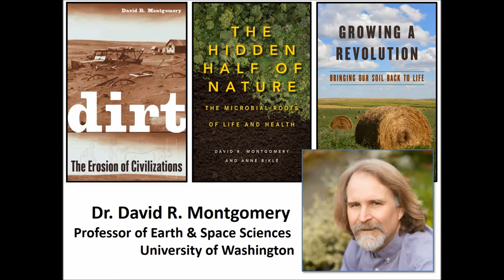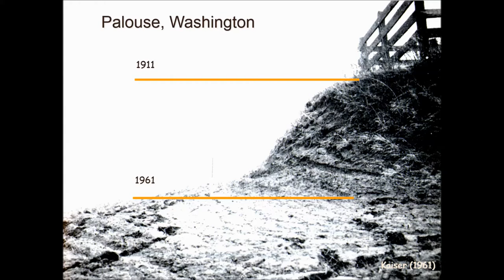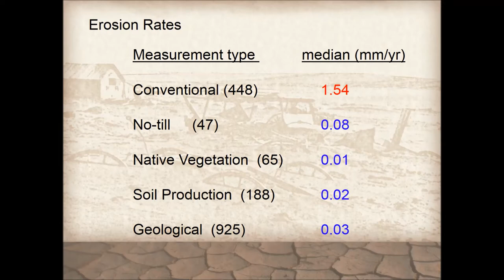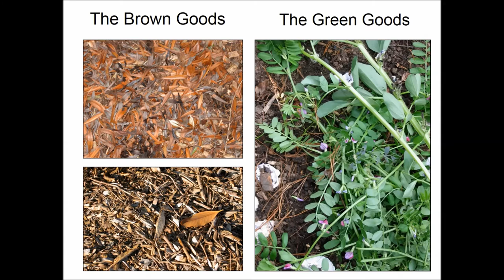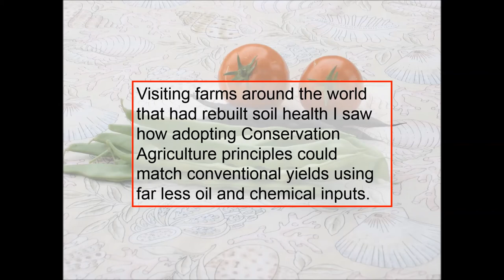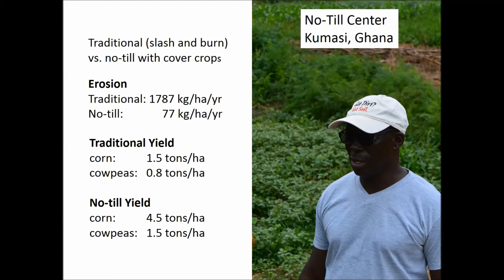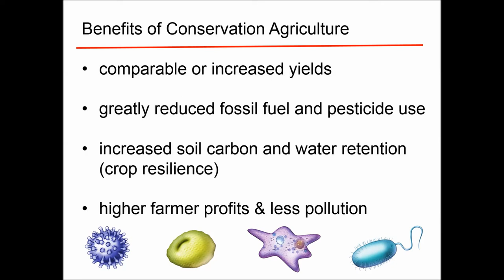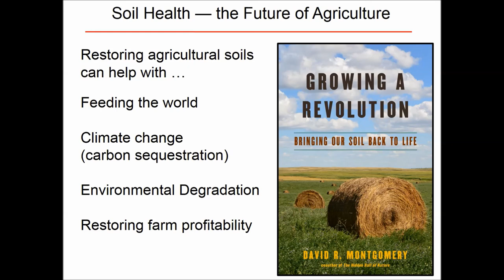David Montgomery Bringing Our Soils Back to Life and Saving Civilization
Dr. David R. Montgomery’s presentation to the Washington Organic Recycling Council on November 15, 2017. He shows how soil erosion destroyed ancient civilizations and threatens ours, and how innovative farmers around the world are restoring soil health using the principles of conservation agriculture: 1) no or minimal plowing, 2) maintaining ground cover, and 3) diverse crop rotations. His book Growing a Revolution combines ancient wisdom with modern science, offering a vision where agriculture becomes the solution rather than the cause of soil degradation, helping feed us all and cool the planet.